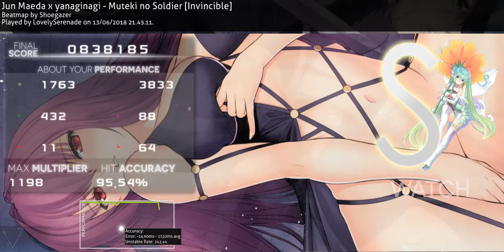Muteki no Soldier [Invincible] - S!!!!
Shoutout to Shoegazer
Thanks again to RemFangirl for spectate, I'll eat you again